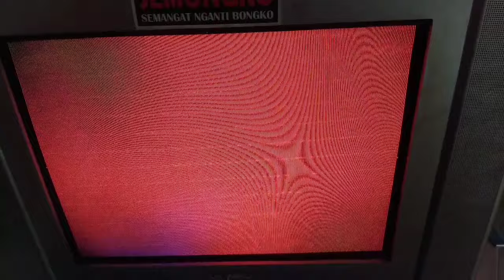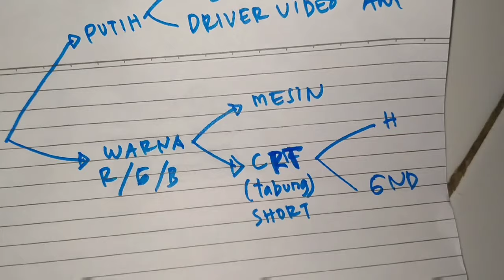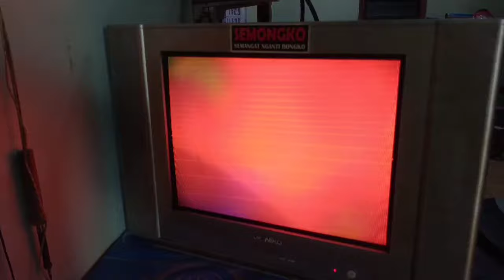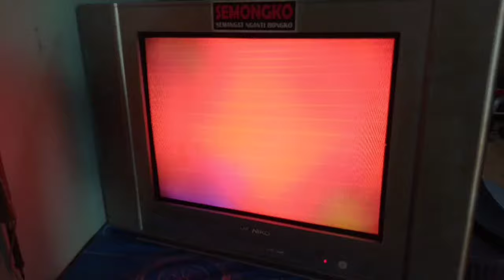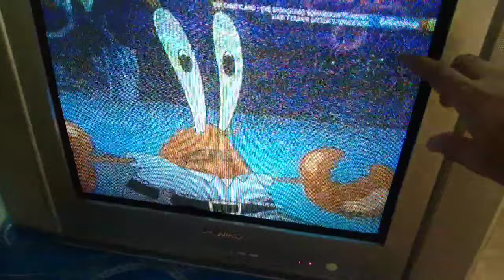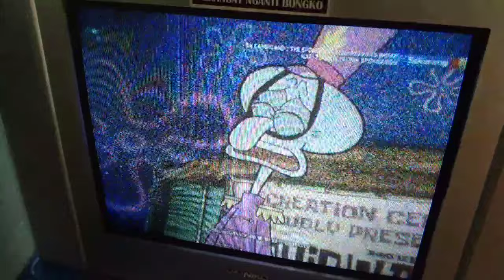Kerusakan layar blank bergaris garis.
di video kali ini saya akan membahas tentang cara servis tv dengan gejala kerusakan layar blank bergaris garis. tidak ada gambar maupun osd, tapi suara normal. tutorial servis tv dengan gejala kerusakan raster blank bergaris garis seperti buku tulis. kerusakan layar blank dapat disebabkan berbagai macam hal dengan cara analisa mencari kerusakan yang berbeda beda. kerusakan layar blank kadang diawali dengan layar gelap tapi ketika tegangan screen dinaikan akan nampak layar blank bergaris garis. kerusakan-kerusakan dapat disebabkan oleh adanya komponen yang rusak di matrik RGB maupun di tabung nya. biasanya short katoda tabung dengan heater atau ground. oke simak saja video nya..